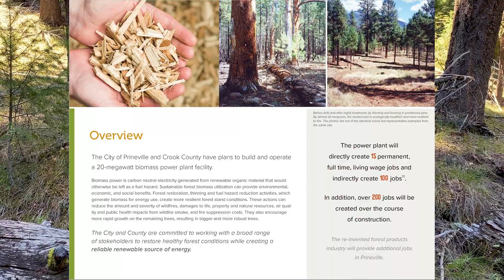Prineville Renewable Energy Project (PREP)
Join City Engineer Eric Klann and City Planner Casey Kaiser as they present information on PREP – Prineville Renewable Energy Project.